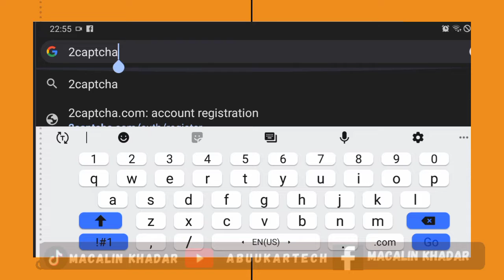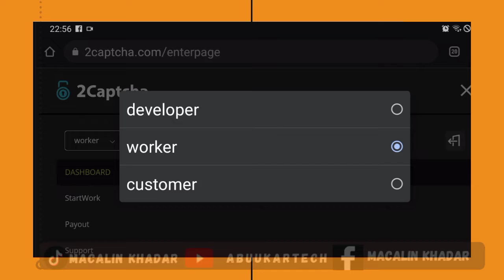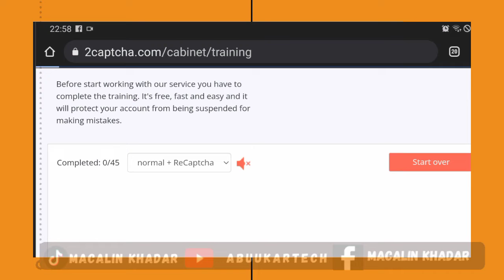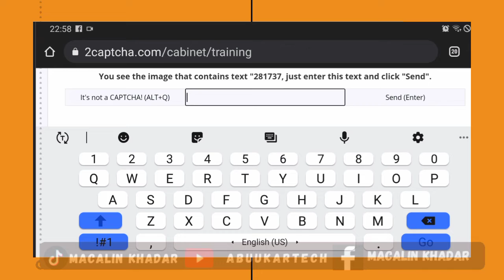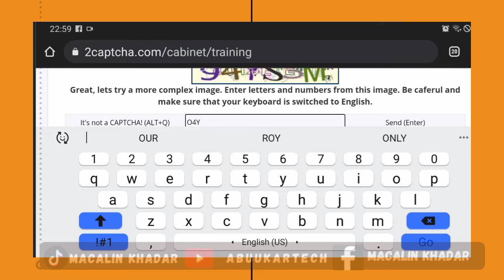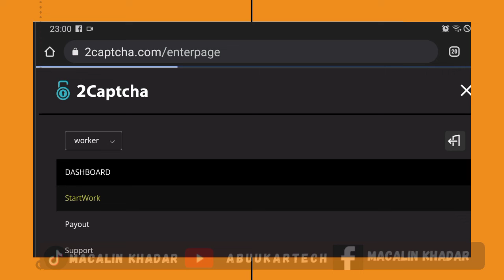Sida lacag looga SAMEEYO website ka 2captcha #$1500dollar //How to Earn Money online from 2captcha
Sida lacag looga SAMEEYO website ka 2captcha //How to Earn Money online from 2captcha

how to create a money box,
how to create a money cake,
how to create a money earning youtube channel,
how to create a moneypak account,
how to create a moneygram account,
how to create money bank,
how to create money balloon,
how to create money earning bot in telegram tamil,
how to create money earning bot in telegram,
how to create money earning app in tamil,
how to create money earning app in telugu,
how to create e money account,
how to create money from nothing,
how to create money flower,
how to create money from youtube,
how to create money from instagram,
how to create money from tiktok,
how to create money from facebook page,
how to create money from money,
how to create money from home,
how to create money guru account,
how to create moneygram account in pakistan,
how to create money gift box,
how to create moneygram,
how to earn money gta 5 online,
how to earn money game app,
how to earn money gcash,
how to create money heist image,
how to create money heist mask at home,
how to create money heist mask,
how to earn money hypixel skyblock,
how to earn money home,
how to earn money honeygain,
how to earn money helo app,
how to earn money home tamil,
h educate how to earn money,
how to create money in minecraft,
how to create money in roblox studio,
how to create money in youtube,
how to create money in gcash,
how to create money in philippines,
how to create money in little alchemy,
how to earn money in mir4,
how to earn money in youtube,
how to earn money josh app,
how to earn money jazzcash,
how to earn money jocial,
how to earn money jaa lifestyle,
how to make money jurassic world evolution,
how to make money jailbreak roblox,
how to make money jvzoo,
how to make money jamaica,
how to earn money kannada,
how to make money kannada,
how to earn money kumu,
how to earn money keyboard 91,
how to earn money in kumu without live,
how to make money with kiddions mod menu,
how to earn money from kbc play along,
how to earn money ludo king,
how to create money lending app,
how to earn money ludo,
how to earn money league of kingdoms,
how to earn money like app,
how to earn money listening music,
how to make lots money gta 5 online,
how to earn money by link shortener,
how to create money making youtube channel,
how to create money making apps,
how to create money making website,
how to create money machine,
how to earn money mir4,
how to earn money meesho app,
how to earn money malayalam,
how to earn money mx takatak,
how to make money new world,
how to make money nft,
how to make money now,
how to make money no man's sky,
how to make money nfs heat,
how to make money nightclub gta,
how to make money nightclub gta 5,
how to earn money new app 2021,
how to create money on facebook,
how to create money off promotion on amazon,
how to create money order,
how to create money order online,
how to create money out of thin air,
how to create money pulling cake,
how to create money piece hair,
how to create money philippines,
how to create money pool,
how to create perfect money account,
how to create perfect money account in pakistan
how to create spice money id,,